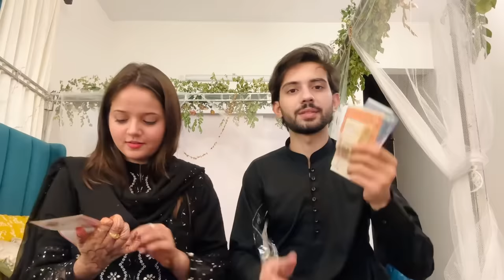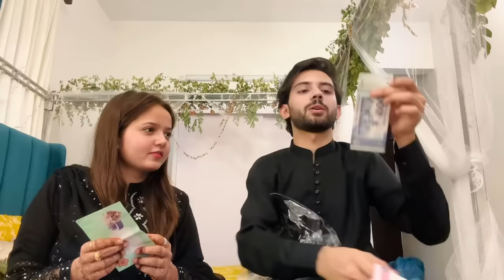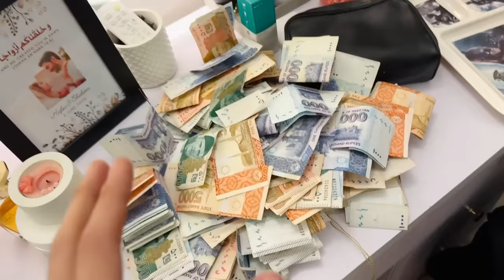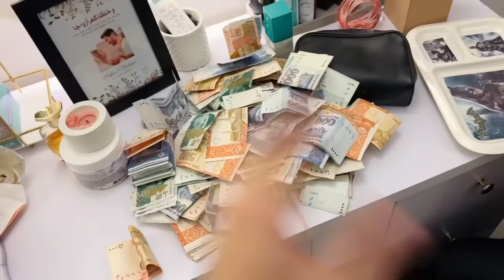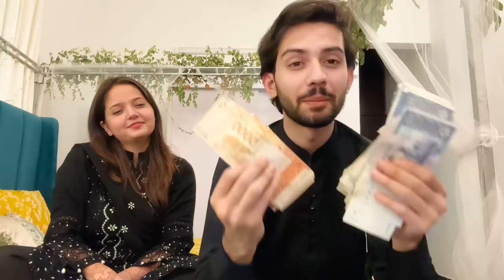Kitni salami hui? Guess karo 😍